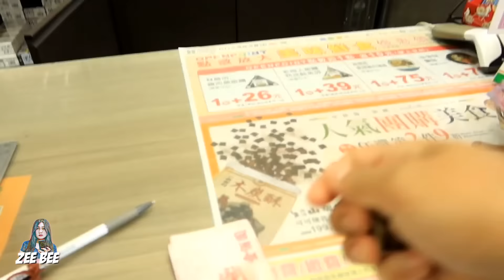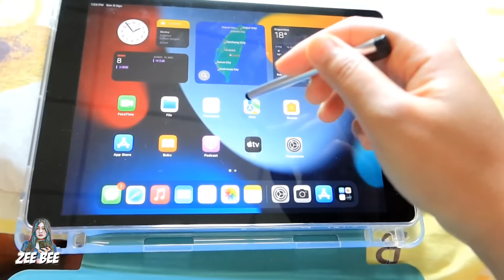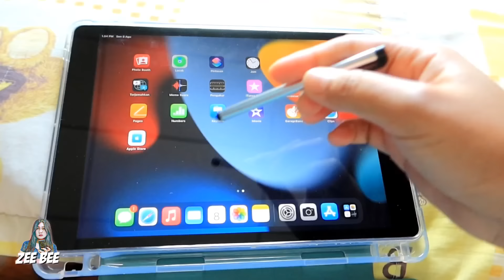NIKMATT.. Mukbang SEMUR JENGKOL ‼️ Unboxing AKSESORIS IPAD